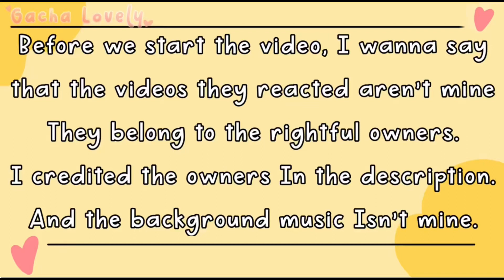🔥❤️🌈❤️RAINBOW CHARACTERS SOUTH PARK REACTS TO ANIMATIONS! [part 138🔥❤️